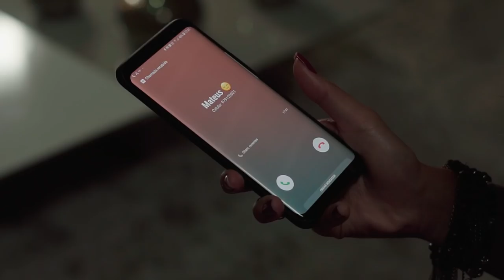Mateus Santos - Tirei a Conclusão (Sua Música)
Artista: Mateus Santos
Composição: Big Big/ Jean Carlos/ Wladimyr O Garoto/ Elias Costa
Produção musical: Rani Viana

Letra:

Outra ligação recusada
Cade minha vergonha na cara
Pois é eu acho que perdi no fundo da garrafa

Eu tô colecionando vícios
Nada tá fazendo sentido
Saudade acampou no meu travesseiro

Em matéria de amor você não sabe um terço

Tirei a conclusão que você só quer me ver sofrer
E o culpado é o meu coração que ainda teima em amar você (2x)